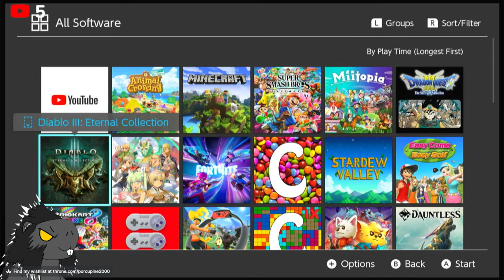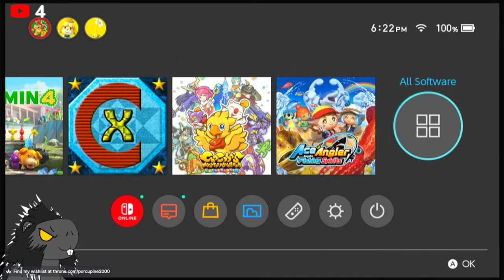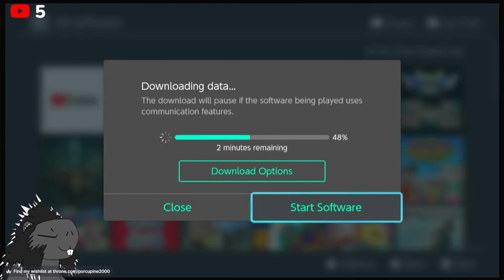Chilling with Joker on MC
00:00 - technical difficulties
18:23 - Joker's Server
5:00:35 - MineHeroes Prison Server
5:09:36 - Cobblemon depression and hatred